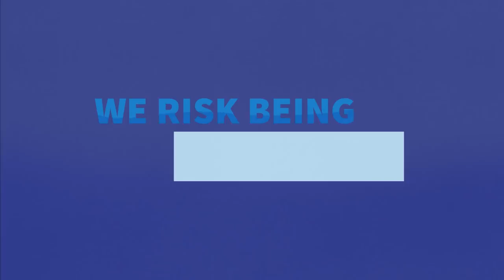Welcome To Succeed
America must welcome talented international students and scholars to succeed.